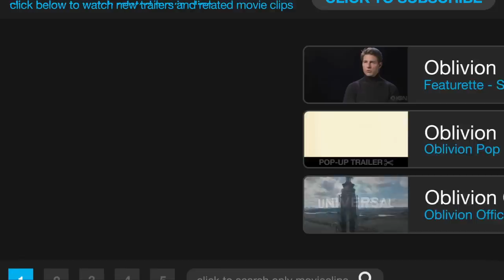Oblivion Featurette - Earl's Peak (2013) - Tom Cruise, Morgan Freeman Sci-Fi Movie HD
A veteran assigned to extract Earth's remaining resources begins to question what he knows about his mission and himself.

Director:
Joseph Kosinski

Producer:
Peter Chernin
Jesse Berger
Barry Levine
Joseph Kosinski
Dave Morrison
Emily Cheung
Jeff Diaz
Dylan Clark
Bruce Franklin

Writer:
Joseph Kosinski
Arvid Nelson
Michael Arndt
Karl Gajdusek

Composer:
Anthony Gonzalez
M.8.3